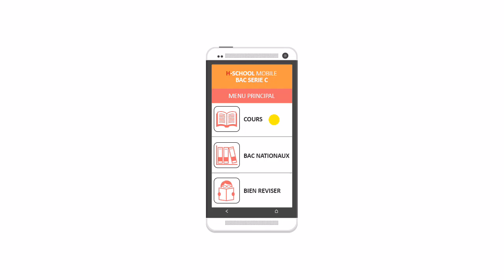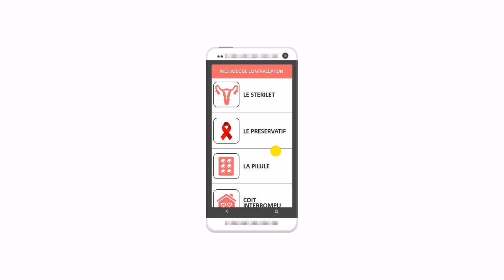Deskane Creative - Hschool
Hschool Spot de presentation